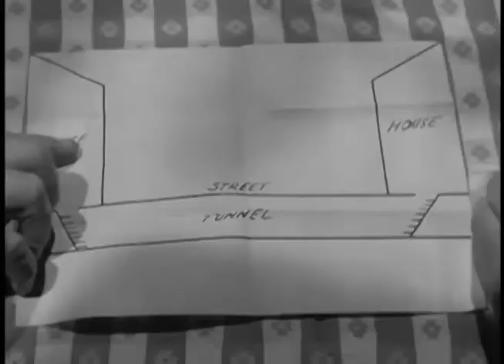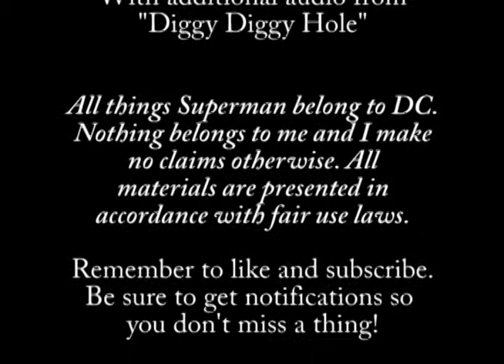Adventures of Irvingman: Riddle of the Chinese Jade - Superman Season 1 Episode 20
Lo Song owns a curio shop in Chinatown, and he owns a priceless jade piece that he's going to donate to a museum. While Clark and Lois are interviewing him about it, a trusted associate sets off an explosion in the shop and steals the jade.